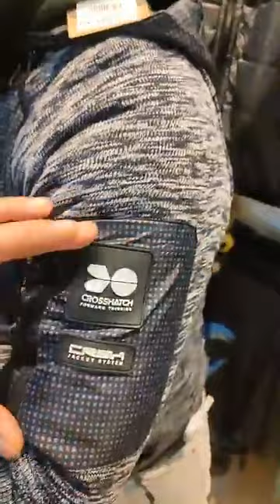مرحبا بيكم في محل الرويبة برومسيون عالميية و فيستا كروسهاتش 6800 da فيستا soulstar 2 حبات 8000 da